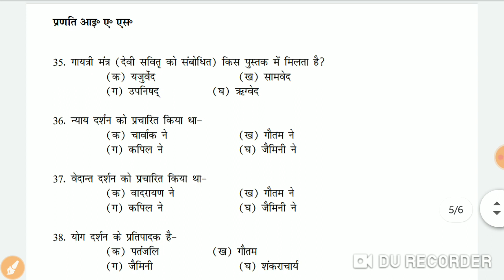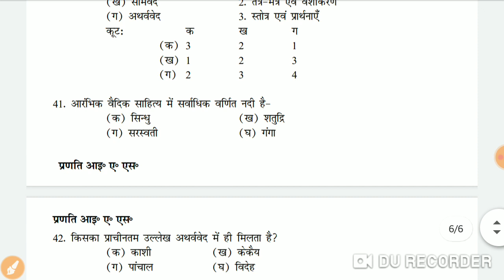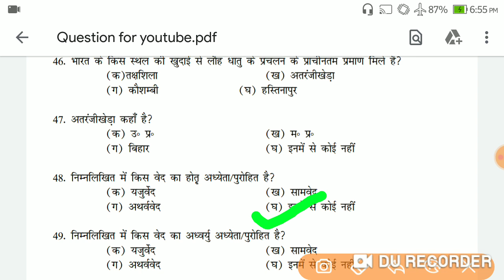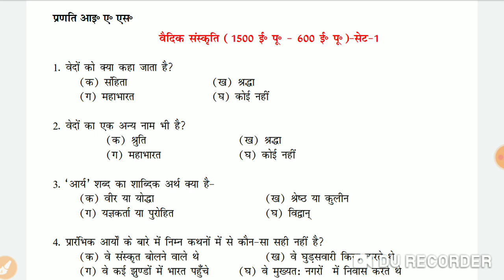Test Series On Vaidik Sabhyata (वैदिक सभ्यता)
Platform for UPSC & BPSC Preparation